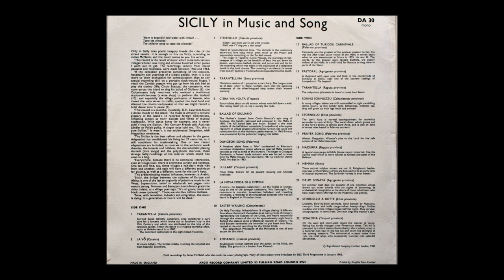Sicilia: Sicily in Music and Song (1965)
Registrazioni di strada uniche effettuate da James McNeish il quale ha anche scattato la fotografia di copertina. Booklet info by James McNeish: "This record is the result of music which came into various villages where I was living and of some hundred other pieces I went out to get. The recordings, mostly from inland peasants and musicians, were made between 1960 and 1964. If the collection preserves something of the stoicism, hospitality and yearnings of a simple people, then it is due more to their enthusiasm for communication than to any special recording skill on a portable clock-wound Nagra. I recall the Cosimo peasant who got up  from his sick bed to play clarino (18 Mazurka); Ciccio Busacca, the cantastoria, who came across the island to sing his ballad of Giuliano (6); the Caltanissetta holy mourners who omitted a traditional station-of-the-cross (a wine shop) to perform the laudanti (10 Easter wailing);  and especially the village policeman of Assorò, who closed the main street to traffic, quelled the local band and silenced the cinema loudspeaker so that we might record a brief dance tune in peace (4 Tarantellina). [...] Now, with television, industry and emigration, the music is dying. In a generation or two it will be dead."

Unique field recordings by James McNeish who also took the cover photograph.

A1  Tarantella
A2  L'Avò
A3  Stornello
A4  Tarantellina
A5  C'era 'Na Volta
A6  Ballad Of Giuliano
A7  Dungeon Song
A8  Lullaby
A9  La Nova Moda Di Li Fimmini
A10 Easter Wailing
A11 Romance
B1  Ballad Of Turiddu Carnevale
B2  Pastoral
B3  Tarantella
B4  Sonnu Sonnuzzu
B5  Stornello
B6  Prayer Song
B7  Mazurka
B8  Nennia
B9  Drum Sonata *
B10 Stornello A Botte
B11 Scialoma

*B9: sono i tamburi che accompagnano e danno il ritmo agli ondeggiamenti della Vara e dei Giganti durante la processione dell'Assunta a Messina. (un ringraziamento a Marco Marcelli per l'informazione)